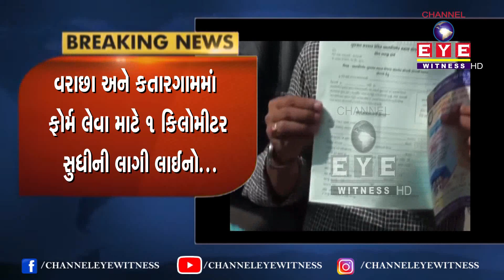BREAKING NEWS || સુરતમાં આત્મનિર્ભર સહાય યોજનાના ફોર્મ લેવા માટે લાગી લાઇનો || CHANNEL EYE WITNESS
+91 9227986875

દક્ષિણ ગુજરાત ની લોકપ્રિય ચેનલ આઈ વિટનેસને સબસ્ક્રાઈબ કરો અને બેલ આઈકોન જરૂરથી દબાવો...જેથી દરેક મહત્વના વીડિયોની નોટિફિકેશન તમને મળતા રહેશે...🔜
ANYTIME...ANYWHERE...WE ARE THERE...